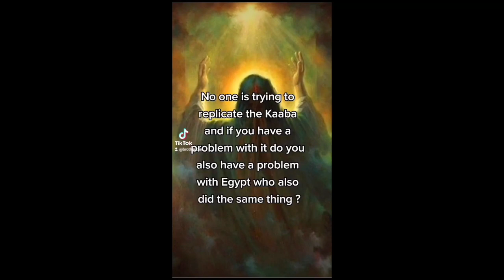Are shias trying to make a new Kaaba?